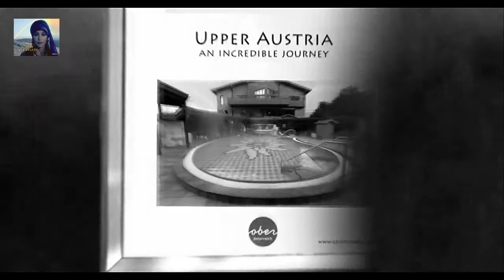Brune E. & Jazz40alvernesto "Sugar Soul"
JAZZ40ALVERNESTO
CONCEPCION CHILE